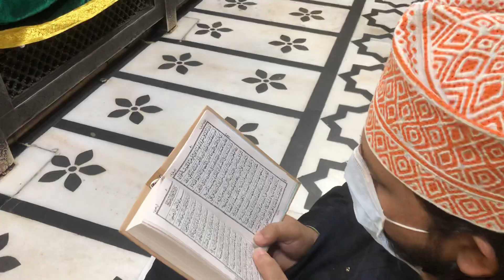Special Wazifa & Dua For To Be Protected From Covid-19.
After Namaz E Maghreb, Sureh Baqarah’s Last Rukuh Tecited By Sufi Ajmal Nizami Sahab. Inside Muqaam Khwaja Nizamuddin Aulia (R)